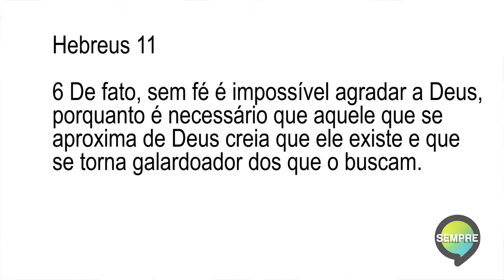Programa Fé em Familia 16 Deus é Galardoador